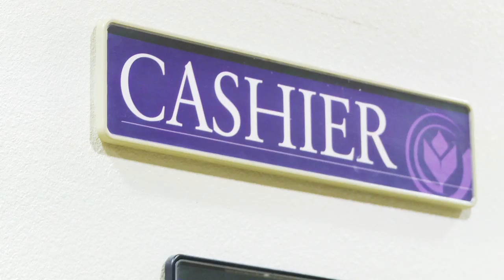President Corey: Undercover Boss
For Biola University's all-staff training day, President Barry H. Corey went "undercover" to get a taste for several staff jobs on campus. Here is Biola's lighthearted parody of the popular TV show, "Undercover Boss."